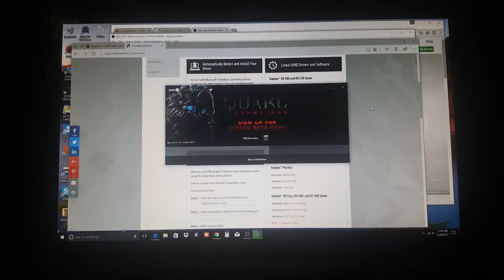My Apologies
Major cpu issues going on where I can't record or upload . Trying to get it fixed now & I hope to have content soon! Thank you so much for being patient with me😚